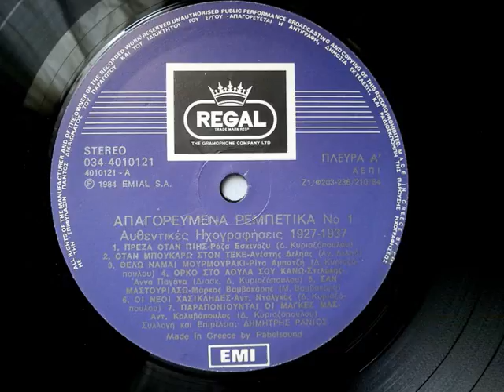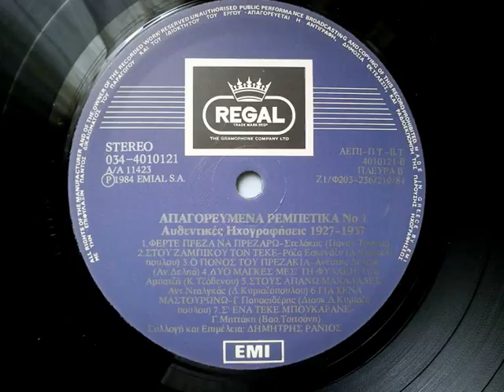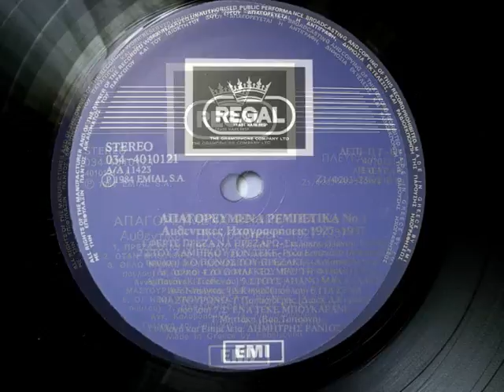ΑΠΑΓΟΡΕΥΜΕΝΑ ΡΕΜΠΕΤΙΚΑ Νο 1 (Full Album)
ΑΠΑΓΟΡΕΥΜΕΝΑ ΡΕΜΠΕΤΙΚΑ Νο 1 (Full Album)(1984)
Α ΠΛΕΥΡΑ
00:00 Ρόζα Εσκενάζυ -Πρέζα Όταν Πιής...
Written-By – Δ. Κυριαζόπουλος
03:22 Ανέστης Δεληάς -  Όταν Μπουκάρω Στον Τεκέ
Written-By – Αν. Δεληάς
06:47 Ρίτα Αμπατζή - Θέλω Νάμαι Μουρμουράκι
Written-By – Δ. Κυριαζόπουλος
09:58 Στελάκης - Άννα Παγανά - Όρκο Στο Λουλά Σου Κάνω
Arranged By – Δ. Κυριαζόπουλος
13:08 Μάρκος Βαμβακάρης - Σαν Μαστουριάσω...
Written-By – Μ. Βαμβακάρης
16:47 Αντώνης Νταγκλάς-  Οι Νέοι Χασικλήδες
Written-By – Δ. Κυριαζόπουλος
20:00 Αντ. Καλυβόπουλος- Παραπονιούνται Οι Μάγκες Μας
Written-By – Δ. Κυριαζόπουλος
Β ΠΛΕΥΡΑ
23:46 Στελάκης- Φέρτε Πρέζα Να Πρεζάρω
Written-By – Πάνος Τούντας
26:44 Ρόζα Εσκενάζυ - Στου Ζαμπίκου Τον Τεκέ
Written-By – Δ. Κυριαζόπουλος
29:52 Ανέστης Δεληάς - Ο Πόνος Του Πρεζάκια
Written-By – Αν. Δεληάς
33:04 Ρίτα Αμπατζή - Δυο Μάγκες Μες Στη Φυλακή
Written-By – Κ. Τζόβενος
36:14 Αντώνης Νταγκλάς -  Στους Απάνω Μαχαλάδες
Written-By – Δ. Κυριαζόπουλος
39:18 Γιώργος Παπασιδέρης - Για Σένα Μαστουρώνω
42:37 Γεωργία Μηττάκη - Σ' Ένα Τεκέ Μπουκάρανε
Written-By – Βασ. Τσιτσάνης